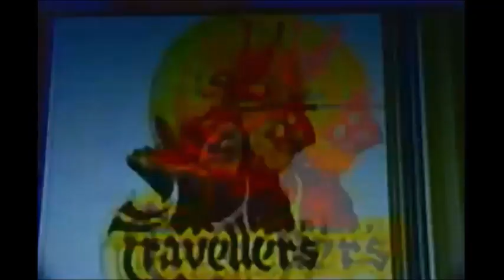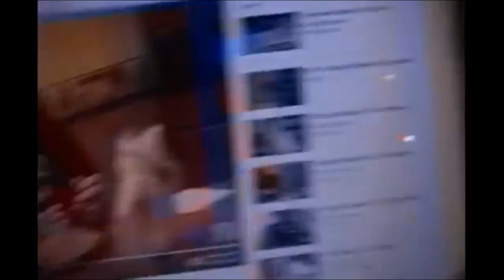Mario and Sonic Supercuts Season one 19-20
This is the last Supercuts of the Mario and Sonic Season One. We have nineteen and twenty for the last two parts. Next week, I’ll start Season two of the Mario and Sonic Supercuts. I’ll be happy to help you! Enjoy the last episodes of Mario and Sonic Supercuts in Season one and I’ll see you all later for the new episode of the Deals! Remember, this is for me acting in every scene not shouting and violating every episode of the Mario and Sonic Seasons.